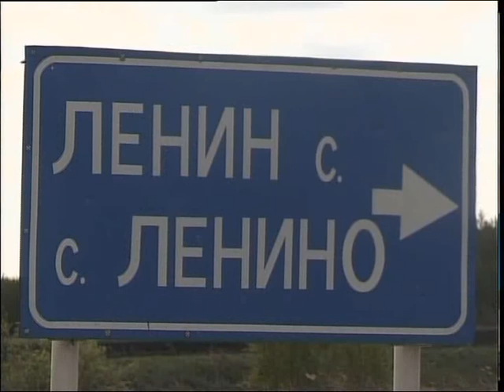Переаселенцы в Мамлютском районе Каз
Жұмыспен қамту және жаппай кәсіпкерлікті дамыту. Жыл басталғалы аталған мемлекеттік бағдарлама аясында өңірімізге 16 отбасы Жамбыл және Оңтүстік Қазақстан облыстарынан қоныс аударды. Жанұялар Мамлют ауданының Ленин аулына орналастырылды. Қазір олар баспаналарына жайғасып, өсімдік шаруашылығымен айналысудың амалын қарастыруда. Олардың болашаққа құрған жоспарлары қандай? Әріптесім Айгерім Ержанова біліп қайтты.